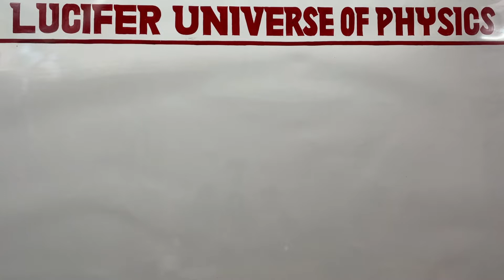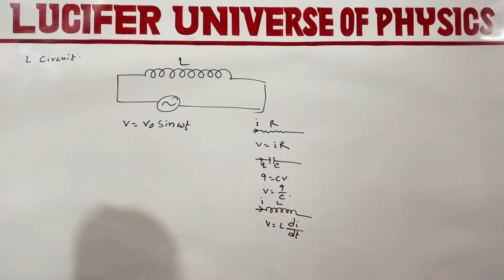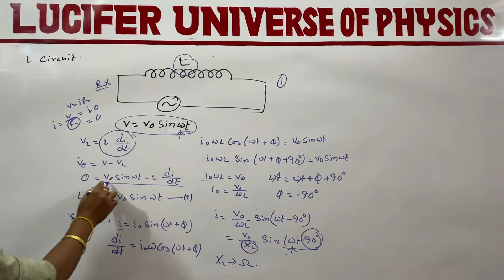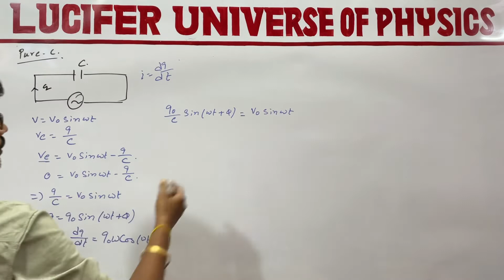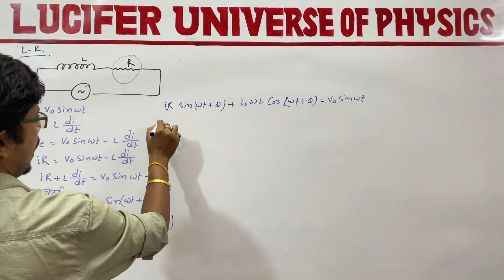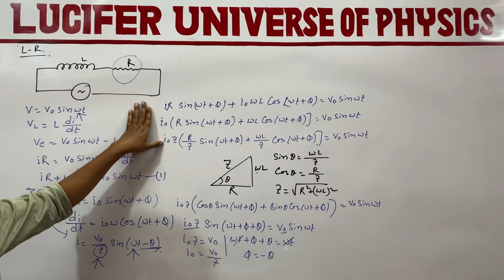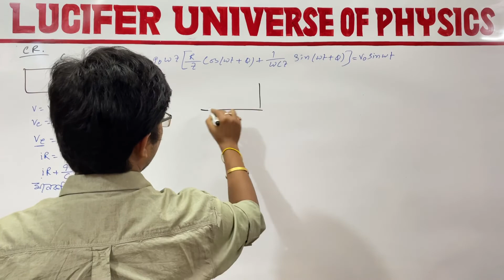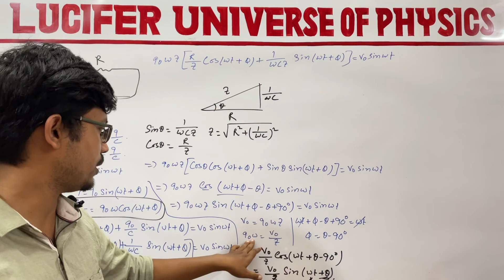L, C, LR, CR Circuit/ AC Circuit in physics/ Class 12 AC circuit/ Class 12 Physics AC Circuit